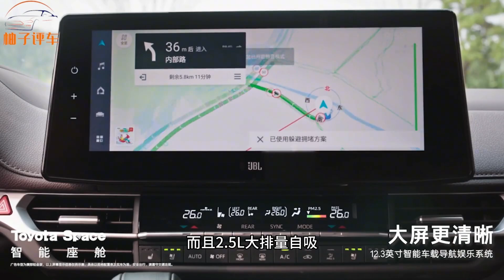日系车被黑得有多惨？我家换了两台车，就日系车10万公里零故障